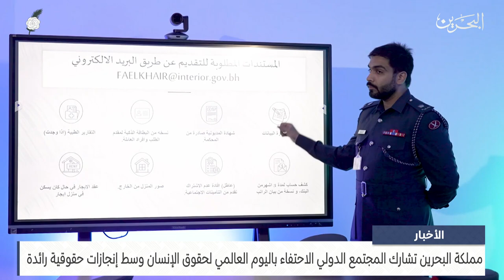الأخبار: البحرين تشارك المجتمع الدولي الاحتفاء باليوم العالمي لحقوق الإنسان وسط إنجازات حقوقية رائدة